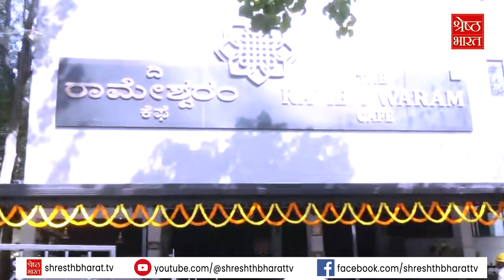Rameshwaram Blast: CCTV में कैद आरोपी, AI से होगी पहचान. Blast की कहानी, चश्मदीद की ज़ुबानी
रोज़ाना की तरह रामेश्वरम कैफे (rameshwaram cafe) में काफी भीड़ थी... दिन का वक्त था. लिहाज़ा लोग अपने फेवरेट रेस्टोरेंट (favourite restaurant) में साउथ इंडिन खाना (south indian food) खाने पहुंचे हुए थे. कुछ का नंबर आ चुका तो कुछ टोकन लिए अपनी बारी का इंतज़ार कर रहे थे. तभी एक तेज़ धमाका हुआ है, और सब कुछ तहस नहस हो गया.